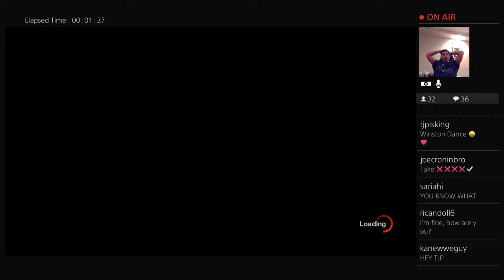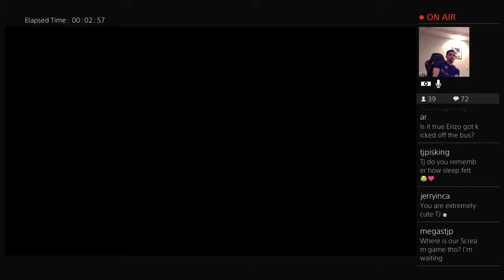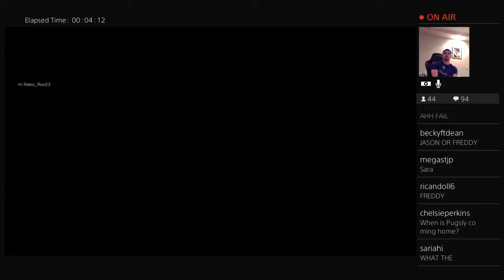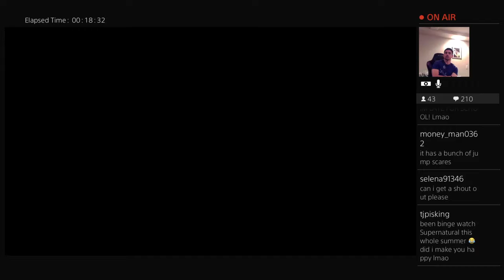Twitch Stream - Late night Friday the 13th part 5 (June 8, 2017)